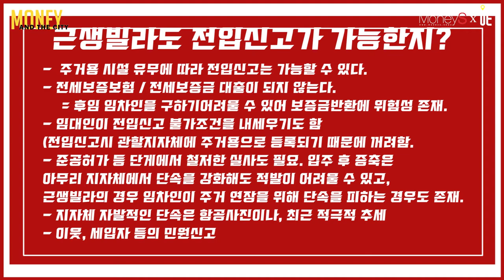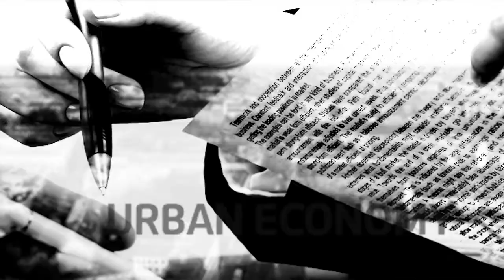주거지역의 '일조권 규제완화'가 도심내 공급량을 늘릴 수도... [MONEY AND THE CITY]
이행강제금

제80조(이행강제금) ① 허가권자는 제79조제1항에 따라 시정명령을 받은 후 시정기간 내에 시정명령을 이행하지 아니한 건축주등에 대하여는 그 시정명령의 이행에 필요한 상당한 이행기한을 정하여 그 기한까지 시정명령을 이행하지 아니하면 다음 각 호의 이행강제금을 부과한다. 다만, 연면적(공동주택의 경우에는 세대 면적을 기준으로 한다)이 60제곱미터 이하인 주거용 건축물과 제2호 중 주거용 건축물로서 대통령령으로 정하는 경우에는 다음 각 호의 어느 하나에 해당하는 금액의 2분의 1의 범위에서 해당 지방자치단체의 조례로 정하는 금액을 부과한다.  [개정 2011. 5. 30., 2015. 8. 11., 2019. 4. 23.]

1. 건축물이 제55조와 제56조에 따른 건폐율이나 용적률을 초과하여 건축된 경우 또는 허가를 받지 아니하거나 신고를 하지 아니하고 건축된 경우에는 「지방세법」에 따라 해당 건축물에 적용되는 1제곱미터의 시가표준액의 100분의 50에 해당하는 금액에 위반면적을 곱한 금액 이하의 범위에서 위반 내용에 따라 대통령령으로 정하는 비율을 곱한 금액

2. 건축물이 제1호 외의 위반 건축물에 해당하는 경우에는 「지방세법」에 따라 그 건축물에 적용되는 시가표준액에 해당하는 금액의 100분의 10의 범위에서 위반내용에 따라 대통령령으로 정하는 금액

② 허가권자는 영리목적을 위한 위반이나 상습적 위반 등 대통령령으로 정하는 경우에 제1항에 따른 금액을 100분의 100의 범위에서 가중할 수 있다.

▶【오후 5시】
■ 어반스토리 ■
▶【특집편성】
■ 도시와경제 브이로그 ■
▶【대중없음】